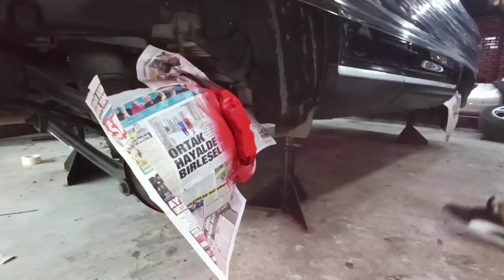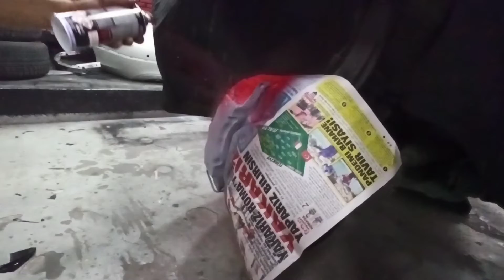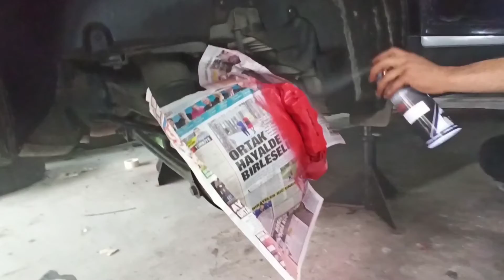FREN KALİPER DETAYLI BOYAMA | FREN BALATA BOYAMA